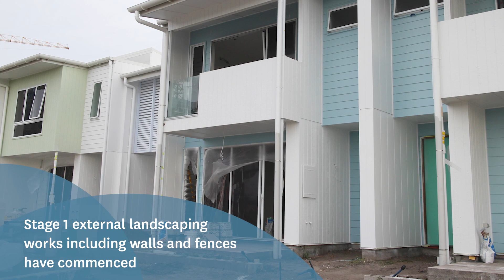Stockland Bokarina Beach - Kombi Street October construction update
Construction progress on the Kombi Street Beach Homes as at October 2021